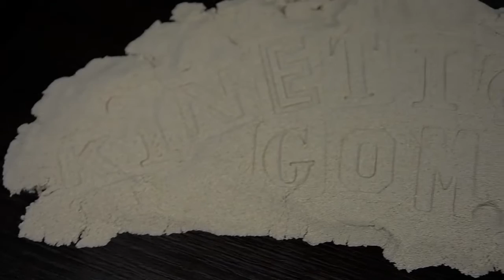кинетический песок,способен заменить настольные игры.одна из самых модных и популярных "игрушек"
кинетический песок,способен заменить настольные игры.одна из самых модных и популярных "игрушек". Это песок, играть с которым ваш ребенок сможет прямо в квартире. Прямо на вашем рабочем столе. И можно не опасаться, что крупицы этого чудного природного материала рассыплются по столешнице и вам потом придется долго наводить порядок.